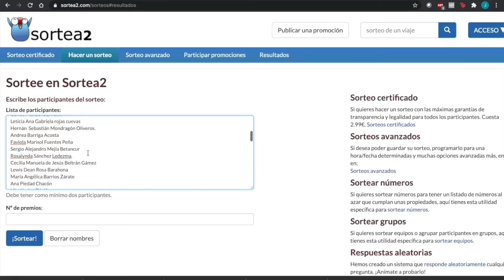Ganador Concurso Cita Virtual - Nov 9 - 2020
¡Felicitaciones a nuestra ganadora!
MARLYNE JAIMES LUGO (MEX)

Nuestro equipo de trabajo se pondrá en contacto contigo. Estamos listos para guiarte en tu proceso migratorio en tu primera cita virtual.

Agradecemos a todos los que se tomaron el tiempo de participar.